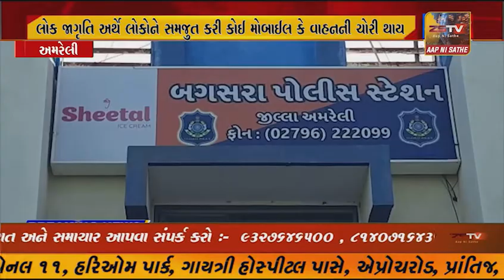બગસરા પોલીસ સ્ટેશન ખાતે E-એફ.આઈ.આર. અંતર્ગત લોક જાગૃતિ અર્થે લોકોને સમજુત કરી કોઈ....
બગસરા પોલીસ સ્ટેશન ખાતે E-એફ.આઈ.આર. અંતર્ગત લોક જાગૃતિ અર્થે લોકોને સમજુત કરી કોઈ મોબાઈલ કે વાહનની ચોરી થાય ત્યારે e એફ.આઈ. આર.થી ફરિયાદ કેવી રીતે નોંધવી તેનુ માર્ગદર્શન આપ્યુ..